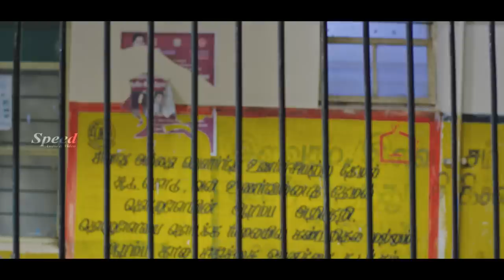Latest English Dubbed Full Movie | Sharon Valley English Dubbed Full Movie | Full HD Movie